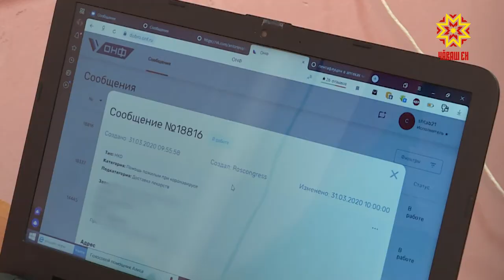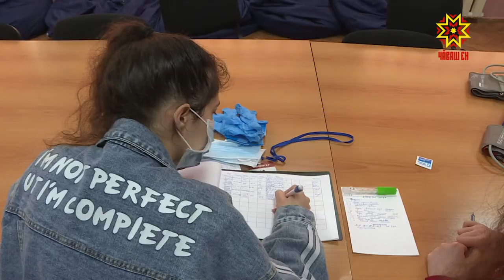Волонтерсем аслă ăрури çынсене пулăшаççĕ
Коронавирус чирĕ алхаснине кура 65 ҫултан аслӑрах ҫынсене килтен тухса çÿреме сĕнмеççĕ. Аслă ăрури çынсем апат-çимĕç е эмел туянса килмешкĕн  волонтерсен пулăшăвĕпе усă курма пултараççĕ.